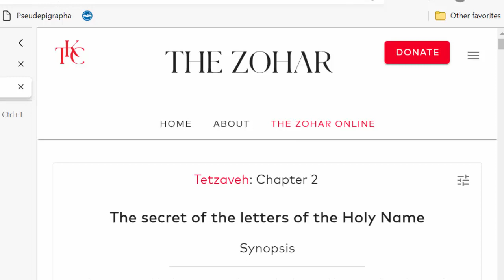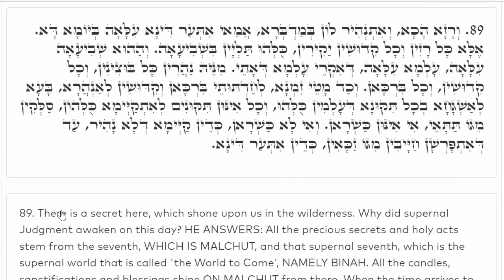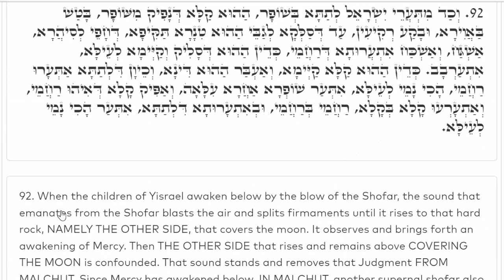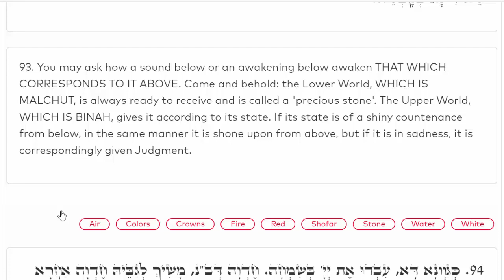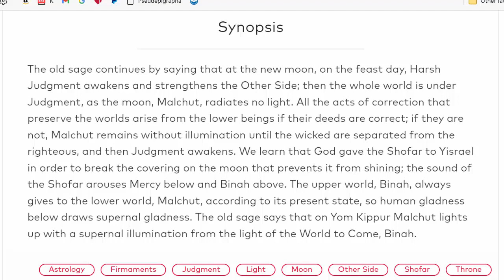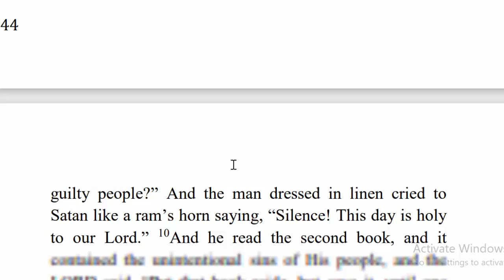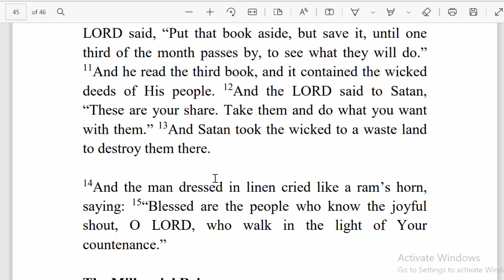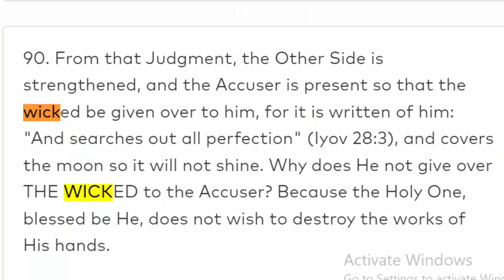Why Blow The Horns On The Memorial Of Blowing of Trumpets & New Moons: Ten Days Of Awe Atonement Day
Here we expose hidden text that reveal secrets of the Memorial Blowing of Trumpets {Jewish Rosh Hashana} and Yom Kippur Atonement Day. We discuss why it is that we blow the Trumpets on those days and what the trumpets do for us in the spirit realm. Very important stuff.